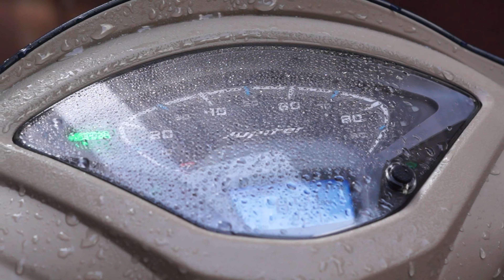What I do on most of my weekends | VLOG 02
This is my second vlog & it is all about how I enjoy spending my weekends, especially lockdown times when you can not move out of home much.
I would love if you guys give it a watch and comment down below how to you like it and if you do, please don't forget to like, share & subscribe to my channel.